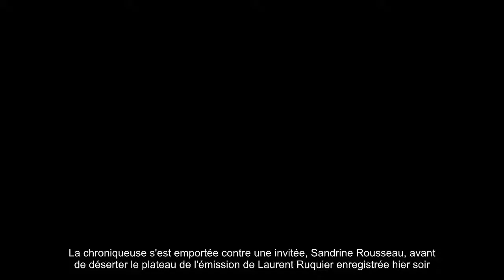Christine Angot quitte le plateau d'On n'est pas couché